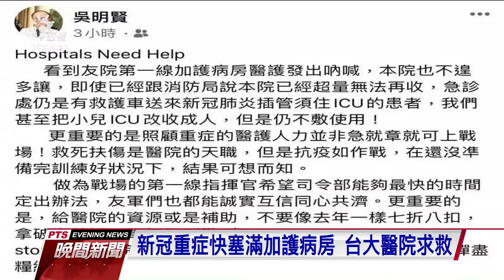台大醫院院長臉書上發文求救 陳時中：會協調送往其他醫院｜20210527 公視晚間新聞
台大醫院院長吳明賢昨天在臉書上發文，表示疫情發展快速，這波新冠病患人數實在太多，重症比率偏高，台大加護病房快被塞滿，要求政府整合資源，也避免排擠到其他患者的緊急醫療需求。指揮官陳時中表示，會協調送往其他醫院。